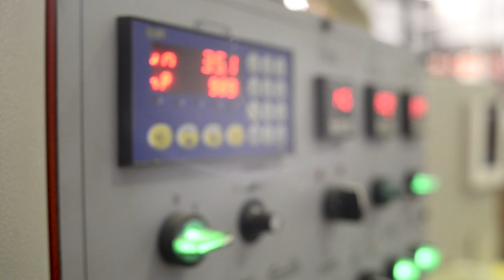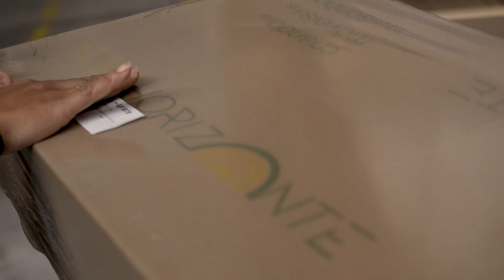Móveis Novo Horizonte - 43 Anos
A Móveis Novo Horizonte
Fundada em 1978, a Novo Horizonte tem como compromisso realizar o desejo dos nossos clientes, oferecendo produtos com design e qualidade, além de prestar os melhores serviços.

Por isso, estamos preparados para os proximos 40 anos.